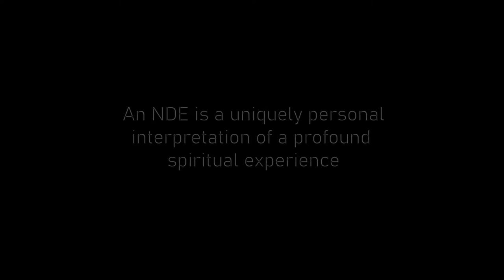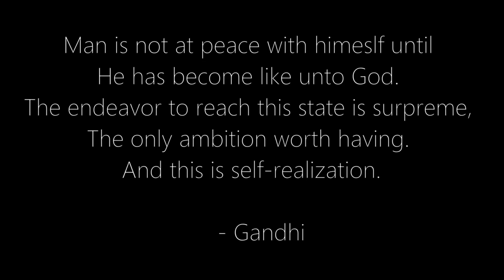A Compilation of NDE Stories About Life Reviews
Compilation #2: A compilation of near death experiences discussing the life review.

00:00 -Barbara Whitfield
01:54 - Andy Petro
04:06 - Peter Panagore
07:12 - Unknown Lady
11:01 - David Bennett
15:25 - Jim MaCartney
17:01 - Theresa
19:37 - Jonathan Hunter
21:43 - Ellen Dye
23:25 - Erica McKenzie
30:19 - Teri Rose
31:43 - Jeff Olsen
33:09 - Dannion Brinkley
36:44 - Sharon Milliman
39:32 - Barbara Wilcox
40:52 - Robert Bare
43:08 - Amy Call
46:52 - Bo Katzman
49:04 - Eben Alexander